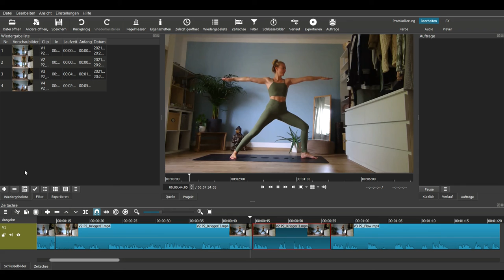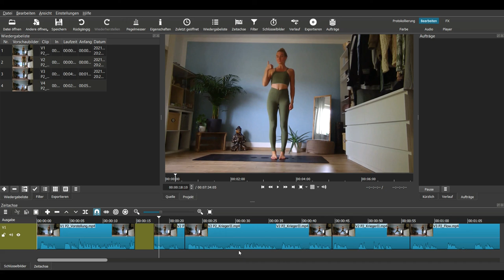Videoproduktion mit Shotcut - Videos schneiden